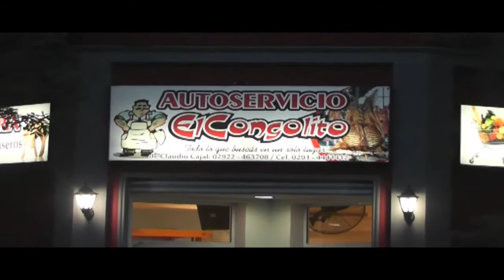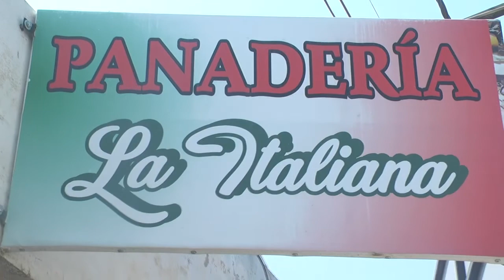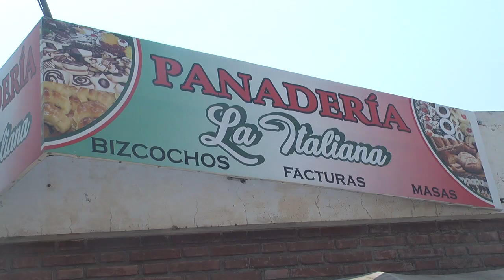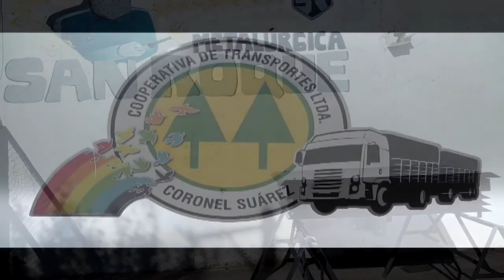UNA COPLA EN LA LLANURA PROGRAMA Nº 484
1ºBloque videos de artistas - 2º Bloque teatro de Balcarse - 3º Bloque fiesta criolla en Coronel Suarez